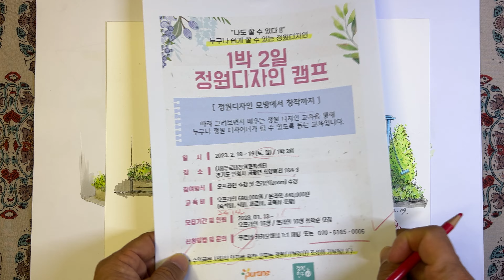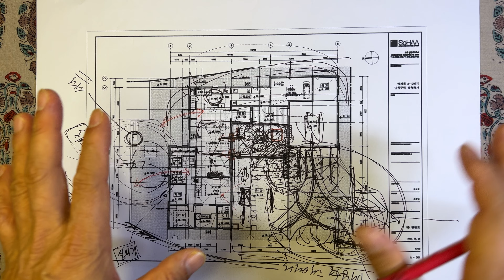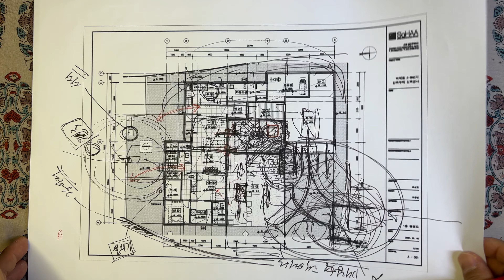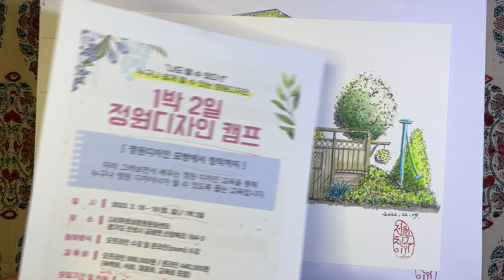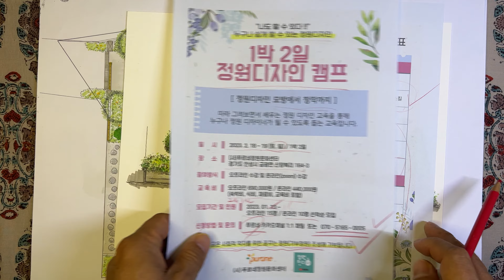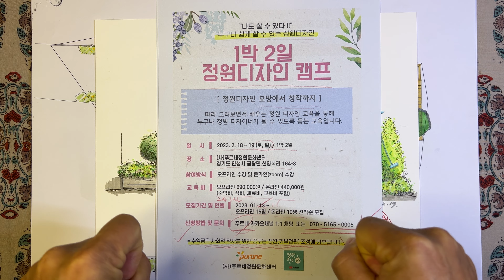정원 디자인 고민하고 있다면_1박2일 정원디진 캠프에 이오와 함께 하세요